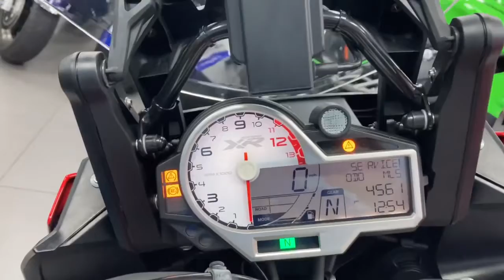2018 BMW S1000 XR